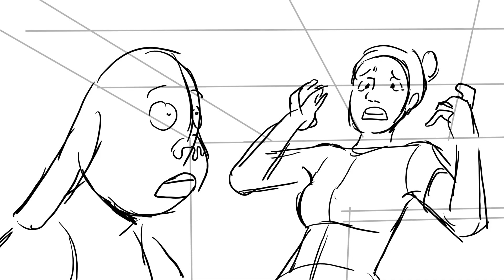Hot streets practice test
merry post knishmas!!

This was a practice test I asked from my professor, Pete Michels, in the last semester of school. I'm done with BFA awwwooOOOOOOO!!! I wanna start getting better at tests for when I actually needa do em for jobs oop

except I REALIZED I GO TOO SLOW KMGNFNDD. I wasn't able to finish and correct things T_T normally tests are assigned take 3-5 days, and I even went to 45 hours bruh. I feel slowww, probably bc I went easier on my last semester and didn't focus a lot on boarding. I wanna ask for a couple more tests tho and improve -3-

Pete also said he'd give me feedback!! Cuz he's an animation director at bento box rn terhee. He's directed on like Family Guy, The Simpsons, Rick and Morty, mainly Primetime adult shows. He'd always be like "you like musical boards don't you" and I'd say. yes I do

Also, this is an old test that was from Hot Streets! I'd never heard of the show before, but guess it had two seasons on Adult Swim. Adult animation isn't,,,, necessarily,,,, my desired Forte. I saw the first episode of this show and was like TTT____TTT cuz it's pretty inappropriate and can get gruesome.

I felt KINDA UNCOMFORTABLE doing the shooting and cocaine parts, cuz thats against my ~~sensibilities~~ but I thought it turned out fine. I like some adult animation, but not sure I'd wanna work in it. Mulling over things like "A job is a job, apply for everything" and "Okay but I'd be pretty uncomfortable drawing sexual or provacative things daily bruh." Ideally, I'd want to work in children's feature or in animation aimed at 8-14 year olds. Think Disney and Adventure Time.

Not that Pete ever said he'd hire me; he's also pointed out that I like more cinematic musical/action things, which is not what most adult animation is lol. I appreciate the feedback tho, he's a super nice dude and his beard is cool B)